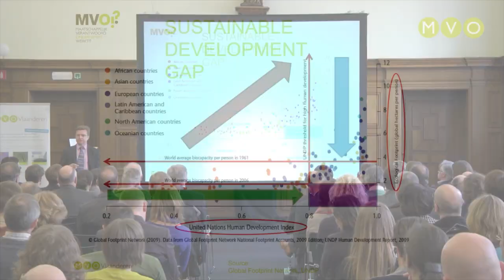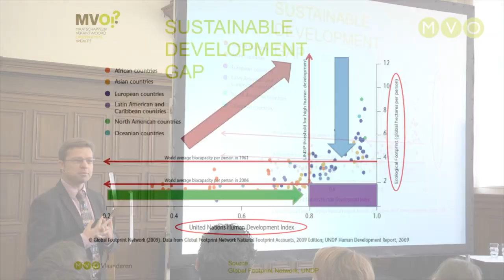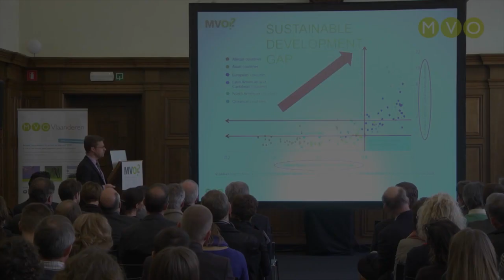Wayne Visser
Founding CEO of CSR International, Wayne Visser speaks engagingly on corporate social responsibility and sustainability.

Passionate about making a difference, Wayne speaks about countries using the planets resources, high human development, and environmental sustainability.